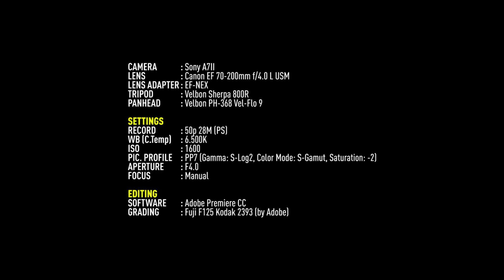Sony A7II + Canon EF 70-200mm f/4.0 L USM Manual Focus - Video Test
CAMERA : Sony A7II
LENS : Canon EF 70-200mm f/4.0 L USM
ADAPTER : EF-NEX
TRIPOD : Velbon Sherpa 800R
PANHEAD : Velbon PH-368 Vel-Flo 9

SETTINGS
RECORD : 50p 28M (PS)
WB (C.Temp) : 6.500K
ISO : 1600
PIC. PROFILE : PP7 (Gamma: S-Log2, Color Mode: S-Gamut, Saturation: -2)
APERTURE : F4.0
FOCUS : Manual

EDITING
SOFTWARE : Adobe Premiere CC
GRADING : Fuji F125 Kodak 2393 (by Adobe)